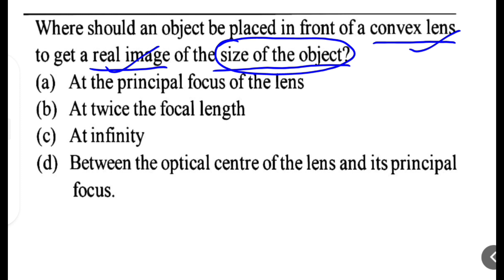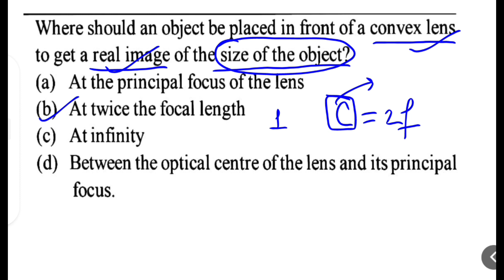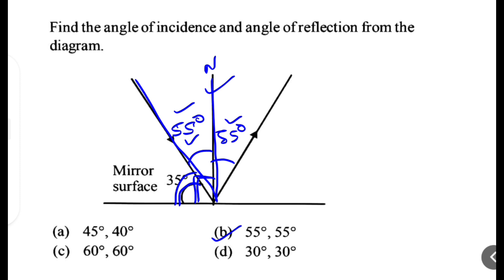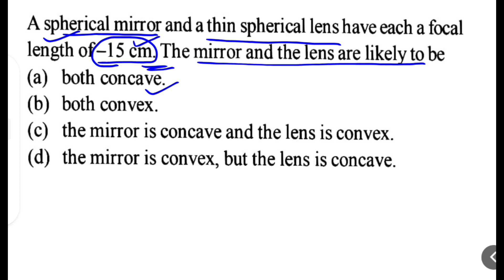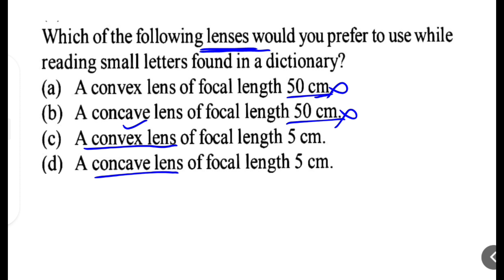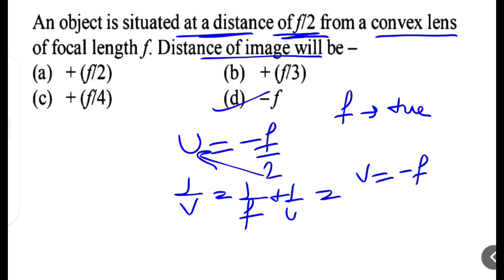physics class 10 || physics class 10 numericals || light class 10 numericals|| Science class 10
class 10
science class 10
physics
short tricks
tricks
Amit sir
cbse class 10
MCQ tricks
MCQ test
important questions
Boards most important questions
physics important boards questions
boards 2023-24
boards 2024